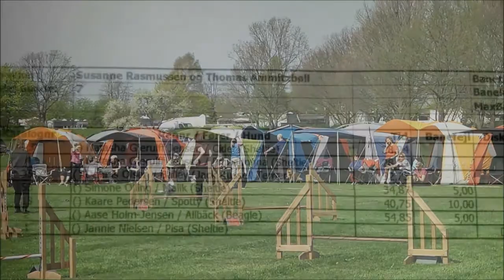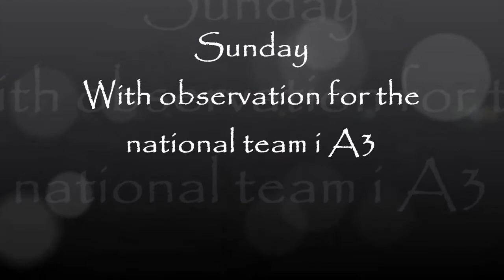Primadonna Albertslund april 2014